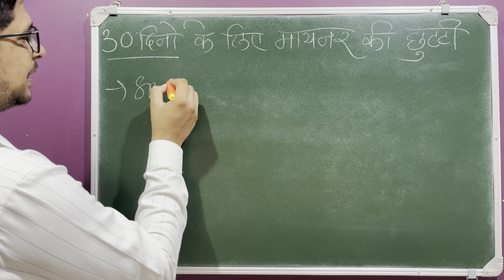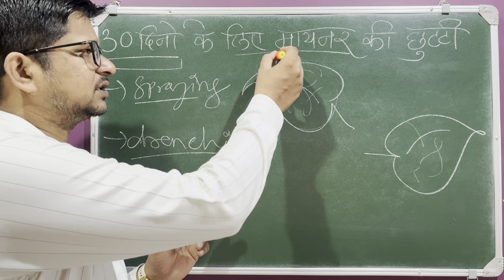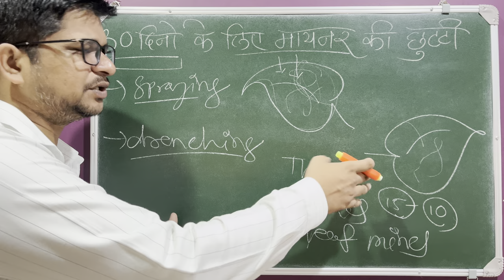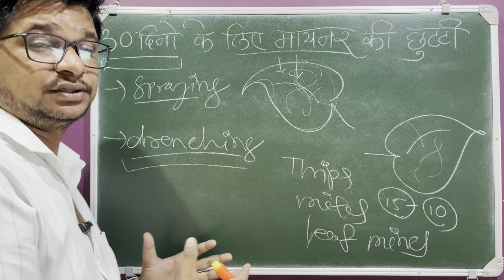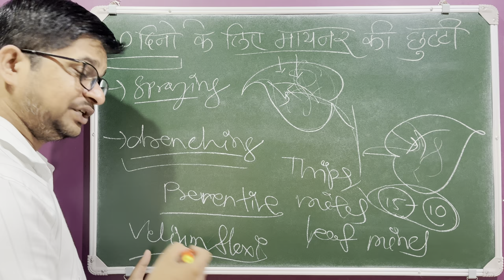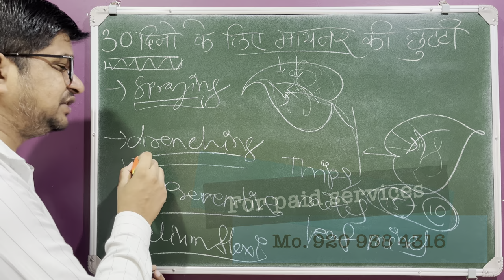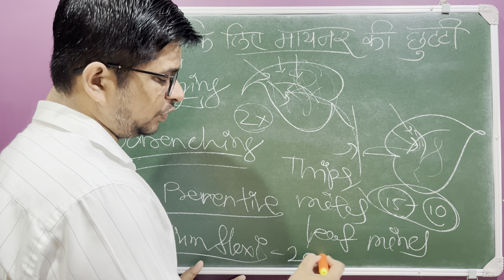30 दिनो के लिए लिफ मायनर की छुट्टी । Leaf Miner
00:01 30 दिनो के लिए लिफ मायनर की छुट्टी । Leaf Miner

❤️from Divyaraj